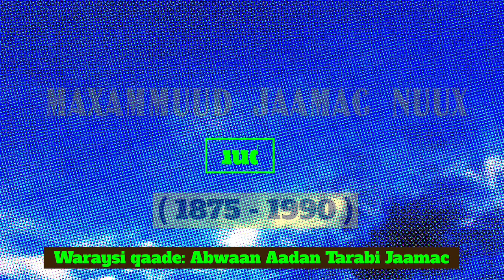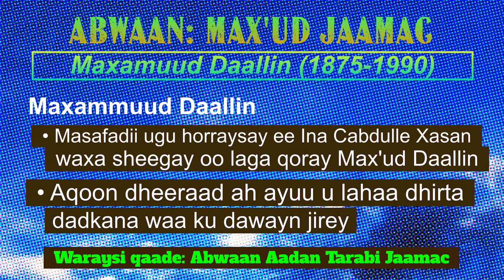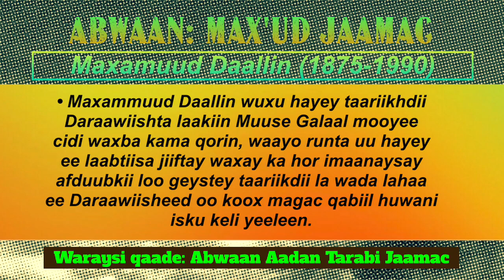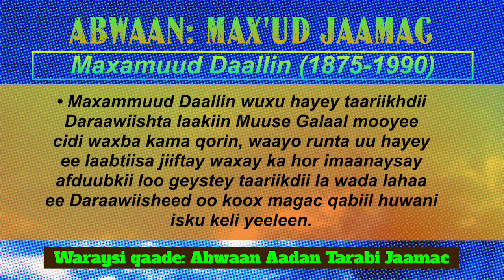Suugaanta Soomaalida - Abwaan Maxammuud Daallin (1875 - 1990)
Gabayga: Rikoodh
Abwaan: Maxammuud Jaamac Nuux Cabdulle (Maxamuud Daallin)